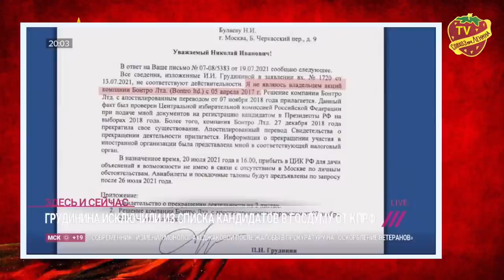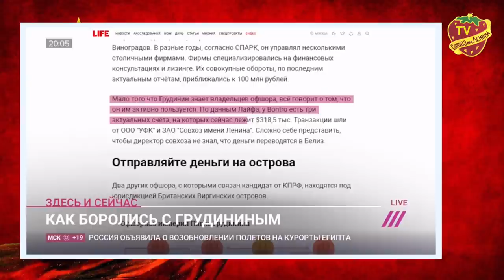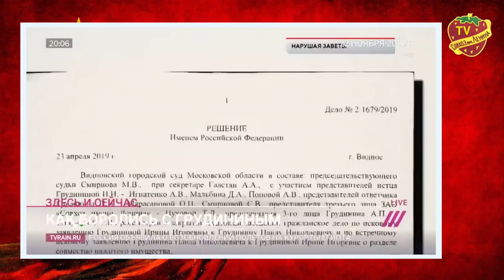Против Грудинина могут возбудить политически мотивированное уголовное дело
Интересный сюжет снял про Грудинина телеканал "Дождь". Советуем посмотреть его всем. Приглашенный в программу эксперт  считает, что против Павла Грудинина могут возбудить уголовное дело по политическим мотивам.